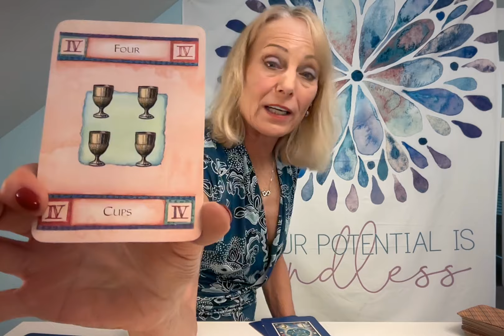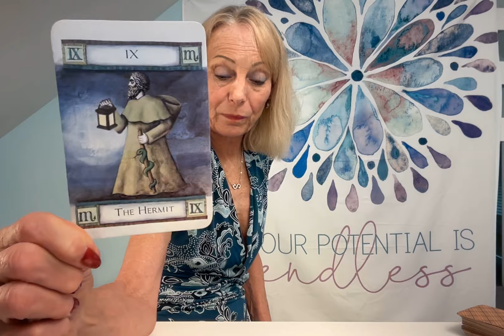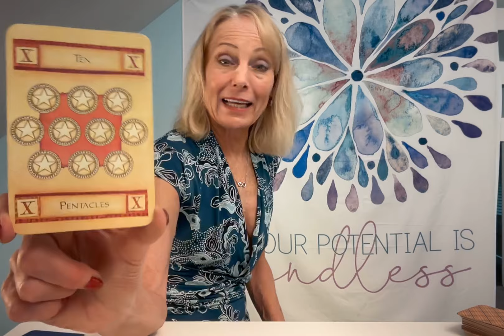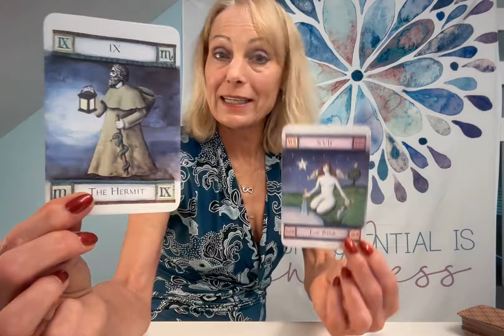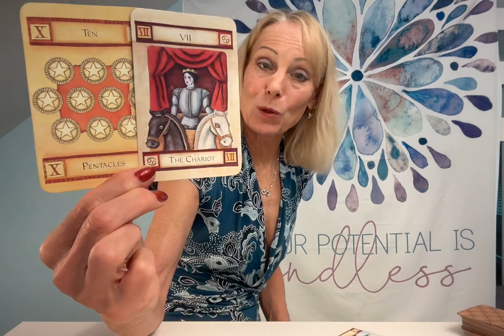CAPRICORN**AUGUST 5-11 DRIVE FOR ADVENTURE, PERFECT TIME TO SHINE, IF YOU BELIEVE!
CAPRICORN THIS IS A POWERFUL WEEK FOR MANIFESTING YOUR DESIRES FOR PROSPERITY! WITHIN THE NEXT FEW WEEKS SOMETHING BIG IS COMING YOU WAY. MAYBE A NEW FORM OF TRANSPORTATION!